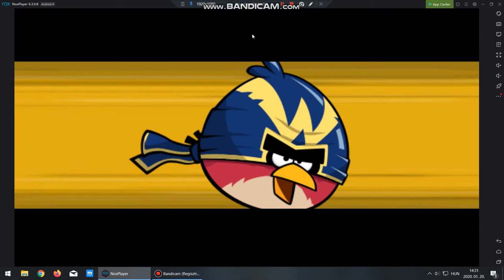Angry friends level 2 2020.01.20